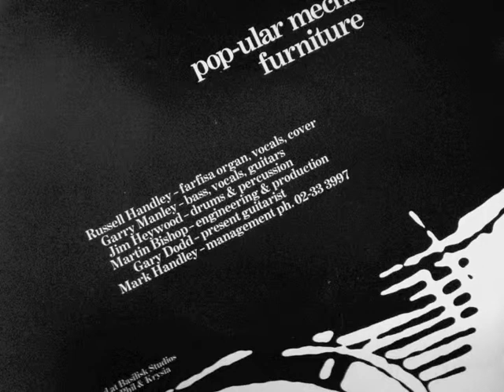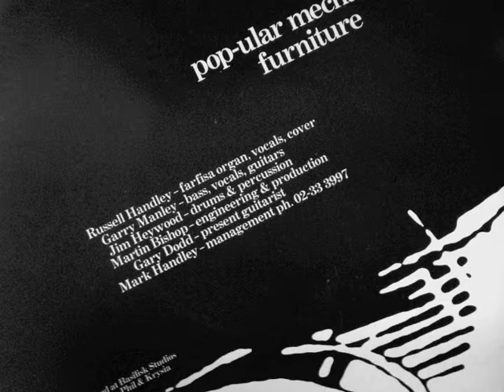Popular Mechanics - Furniture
B-Side of the Sydney band's 1980 single 'You Get The Picture' on the Basilisk label